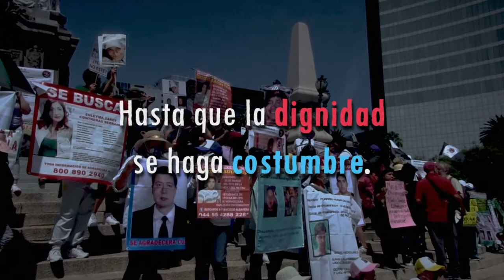100milCorazonesRotos | México ha llegado 100,000 personas desaparecidas.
¿Cuántos y cuántas más para se diseñe una verdadera Política Nacional para Prevenir y Erradicar las desapariciones como lo recomendó el ComitéCED de la ONU?

Exijamos justicia, verdad, memoria.

Si deseas saber más sobre la visita a México del Comité de la ONU contra las Desapariciones Forzadas, entra a